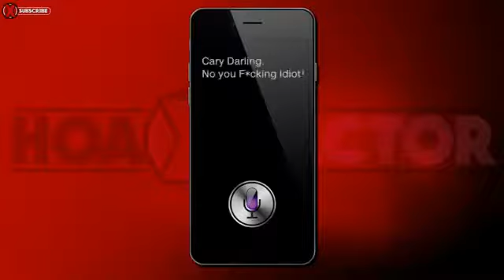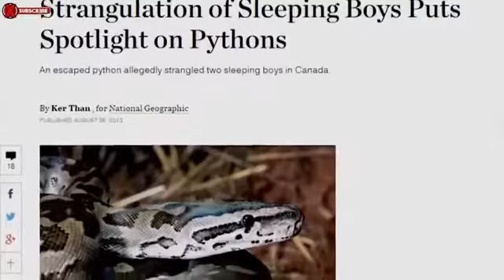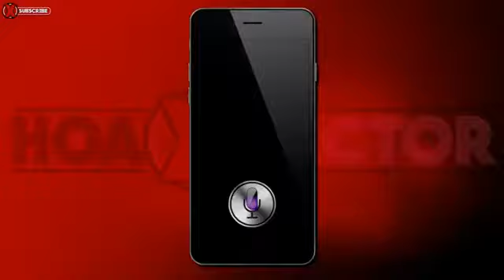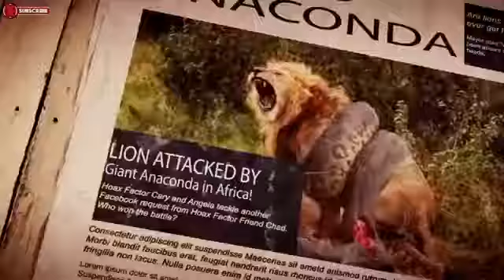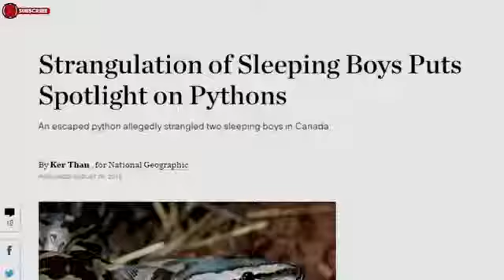ANACONDA vs SINGA dan PERTARUNGAN HEWAN LIAR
binatang lucu | binatang buas | binatang buas vs binatang buas | binatang kawin binatang aneh | binatang terbesar di dunia | binatang lucu bikin ngakak .

Video Kumpulan Pertarungan Sengit Singa vs Macan Tutul : DuBin kali ini menampilkan video pertarungan singa dan macan .

Video Pertarungan Macan Tutul vs Ular Kobra : DuBin kali ini menampilkan pertarungan hewan buas macan tutul vs ular king .